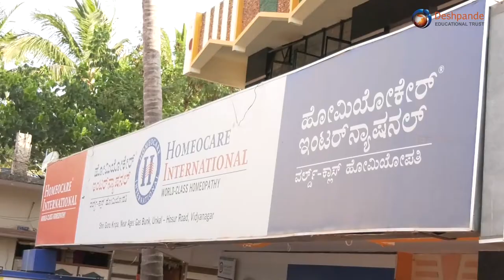Learning for Life at DET